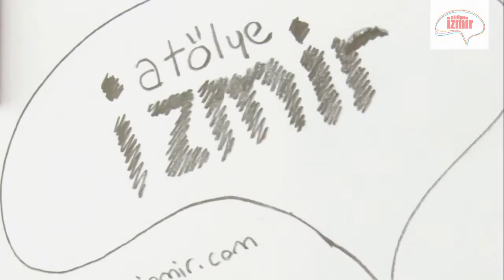Atölye İzmir® İmgesel Kompozisyon